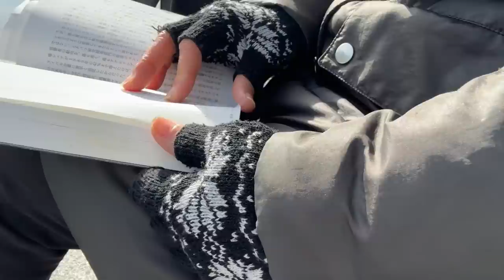【61歳ひとり暮らし】人生100年時代 いつ人生が終わっても後悔しないように生きる／さつまいもの豆乳ポタージュスープ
ご訪問いただきありがとうござます。
私は30年ほど前に離婚し、2人の子供は大学を卒業して独立し、今はひとり暮らしをしています。60代になり、残りの人生をどう生き抜くか、年金、資金計画、健康、仕事、住まい、など、考えれば考えるほど不安なことばかり。そんな中でも、日々の小さな喜びを紡ぎながら暮らしています。動画をご視聴くださったみなさまが、少しでも、活力を得たり、参考にしていただけることがあればとても嬉しく思います。

00:00 オープニング
01:08 屋外読書
02:08 さつまいもの豆乳ポタージュスープ
05:28 ブロッコリーのポテトサラダ
13:15 磯部巻き
15:25 エンディング 文鳥たち

◆字幕はお使いのデバイスに合わせてサイズやフォントを変更できます。
Mac；設定アイコン→字幕→オプション
iPhone；設定アイコン→アクセシビリティ→字幕とキャプション

いつも心あるコメントをありがとうございます。
Youtube設定で、いくつかの単語を含むコメントは表示されないよう登録しております。これらの単語を含むコメントは、Youtubeにより自動で削除される場合がありますのでご了承ください。
ご視聴くださる皆様が気持ちよく交流できますよう、良識あるご発言をよろしくお願い申し上げます。